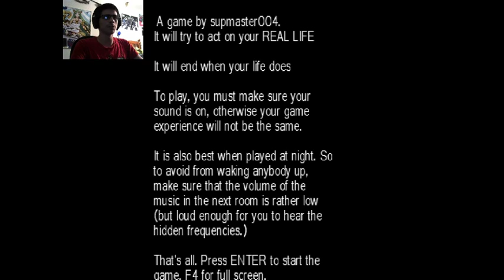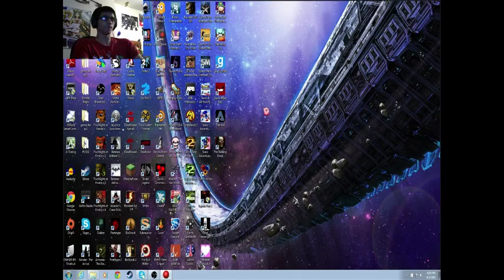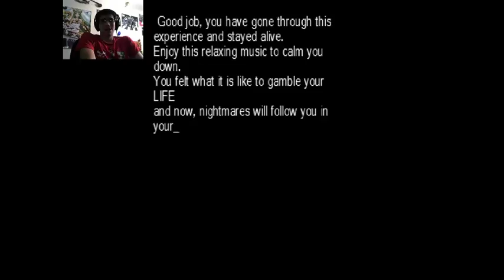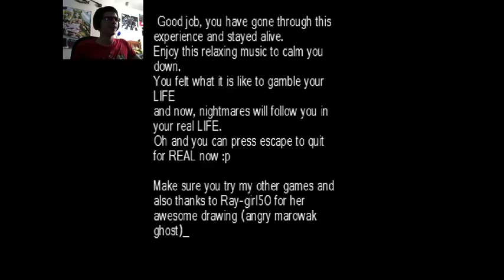BRAIN RAPE | Escape from Lavender Town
WARNING: this frequencies can be harmful for your brain. Don't believe? watch this vid at a high volume and feel the pain. ENJOY!